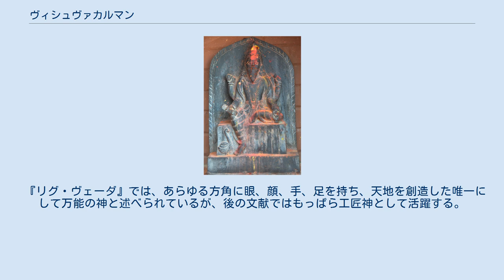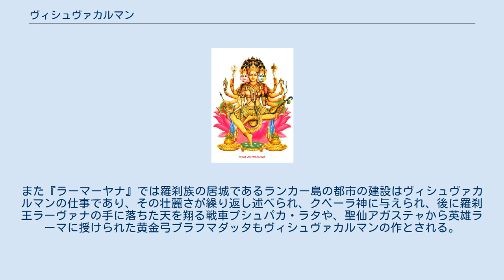ヴィシュヴァカルマン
ヴィシュヴァカルマン ヴィシュヴァカルマン（viśvakarman, 梵: विश्वकर्मा）は、インド神話においてあらゆるものを設計したといわれる神。
その意味はサンスクリット語で「全てをなすもの」「全知であるもの」である。
仏典では毘首羯摩天・自在天王・工巧天・巧妙天などと漢訳されている。
ヴィシュヴァカルマとも呼ばれる。
 彼の娘サンジュニャーは太陽神スーリャ（あるいはヴィヴァスヴァット）の妻。
 『リグ・ヴェーダ』では、あらゆる方角に眼、顔、手、足を持ち、天地を創造した唯一にして万能の神と述べられているが、後の文献ではもっぱら工匠神として活躍する。
彼は太陽神スーリャ（ヴィヴァスヴァットとも）の光を削り取って神々の武器を作り出したとされる。
また『ラーマーヤナ』では羅刹族の居城であるランカー島の都市の建設はヴィシュヴァカルマンの仕事であり、その壮麗さが繰り返し述べられ、クベーラ神に与えられ、後に羅刹王ラーヴァナの手に落ちた天を翔る戦車プシュパカ・ラタや、聖仙アガステャから英雄ラーマに授けられた黄金弓ブラフマダッタもヴィシュヴァカルマンの作とされる。
またティローッタマーはヴィシュヴァカルマンが創造した特別な天女という。
 しばしば同様の性格を持つトヴァシュトリ神と混同される場合がある。
 現在でも物造りや技術、機械の神様として､インドの各工場で祀られている｡